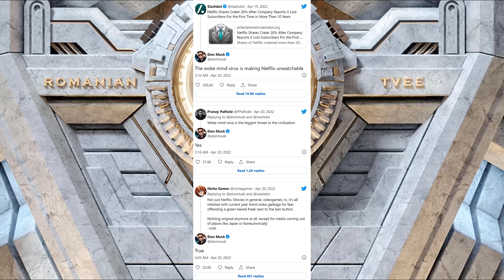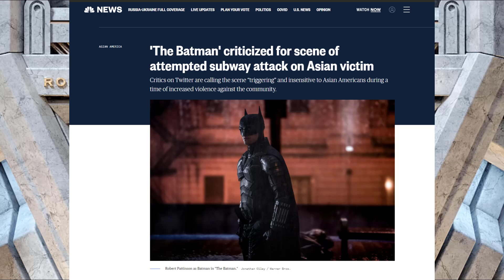Elon Musk says Netflix has the woke mind virus